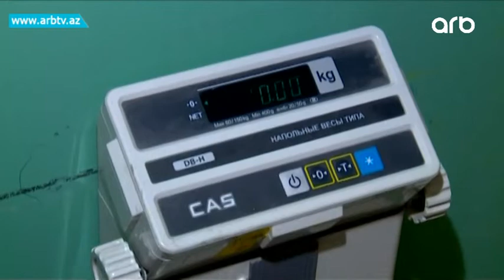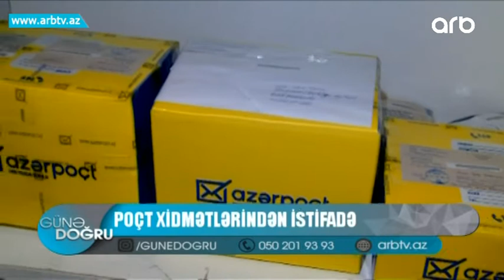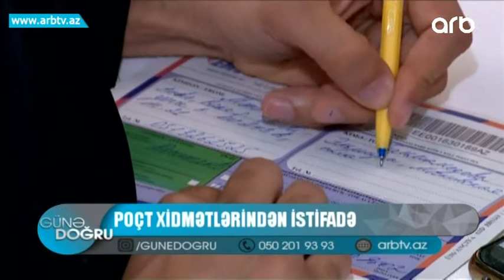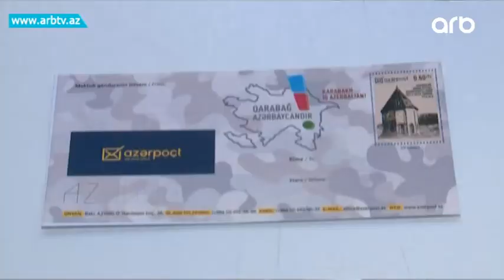Poct xidmetlerinden istifade | Gune Dogru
Azərbaycanın milli poçt operatoru olan “Azərpoçt” MMC Respublikanın bütün ərazisində universal poçt rabitəsi xidmətlərinin göstərilməsini təmin edir. Universal poçt rabitəsi xidmətləri dedikdə, çəkisi 2 kq-a qədər olan daxili və beynəlxalq məktub, banderol, sadə və sifarişli kiçik paketlər, çəkisi 10 kq-a qədər olan daxili və beynəlxalq adi poçt bağlamaları nəzərdə tutulur. Hər gün qəbul edilən bu poçt göndərişləri şənbə, bazar və bayram günləri də daxil olmaqla növbəli iş rejimində vətəndaşlara xidmət göstərir. Amma bəzi hallarda göndərişlərin çatdırılma müddətlərində gecikmələr müşahidə edilir. Bəzən isə alıcı göndərişini ümumiyyətlə əldə edə bilmir. Qurum rəsmisinin sözlərinə görə qeyd edilən hallar əsasən beynəlxalq göndərişlərlə bağlı olur. Səbəb isə... Bir sözlə məhsul sifariş verərkən və ya poçt şöbəsində hər hansı göndəriş həyata keçirərkən izləmə kodunu əldə etməyimiz və onu beynəlxalq sistemdə yoxlamağımız mütləqdir ki, gözümüz yolda qalmasın. Bunun üçün isə azerpost.az saytına daxil olmaq kifayətdir.